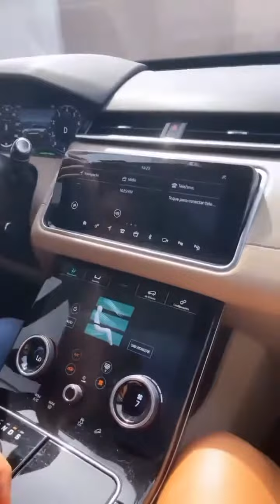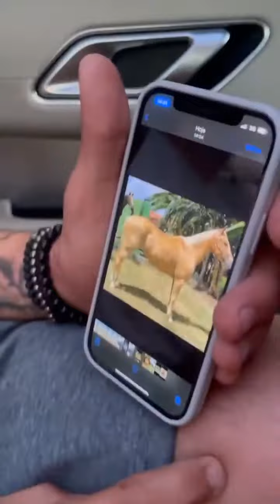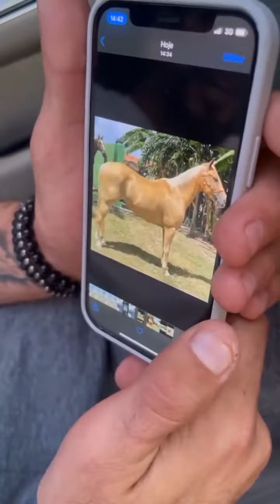CARLINHOS MAIA FAZ SURPRESA PARA BETERRABA COM 🐎BETERRABA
Carlinhos Maia surpreende Beterraba com o 🐎BETERRABA sonho de infância  de BETERRABA.

ACREDITA  COLEGA!

Liberado  um cupom com
ou
"AGUALIMPA"

ESSA É  A SUA HORA DE SE TORNAR UM ILUMINADO
De R$997,00
POR : R$698,00
parcelado  em 12x

Venha fazer parte  do melhor projeto de 2020 o MÉTODO  ILUMINADO

💰Quer Aprender uma Nova Profissão ou ter uma nova Fonte de Renda em apenas 50 dias com o Método ILUMINADO